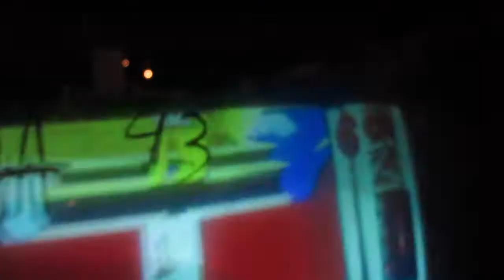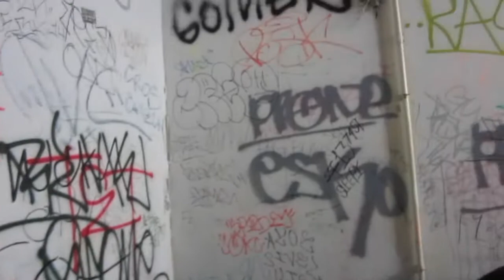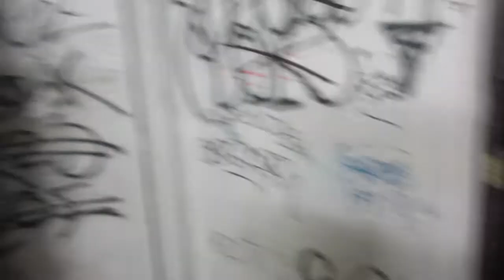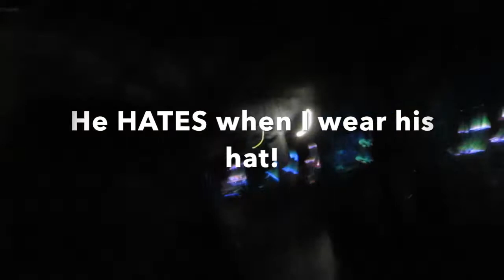Arcade vlog & Aaron SAW A UFO?!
Crazy day. Please let me know what you guys think about this UFO situation!

Songs used in video (in order):
Tupac - I get around
Cm punks first theme song